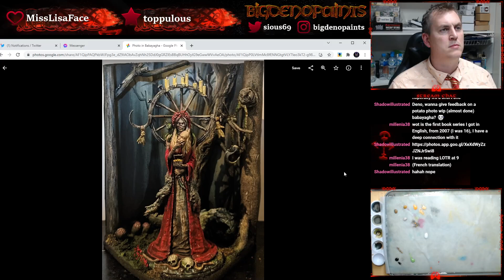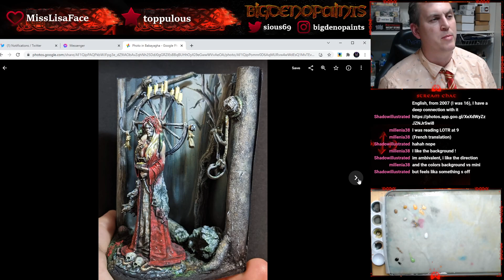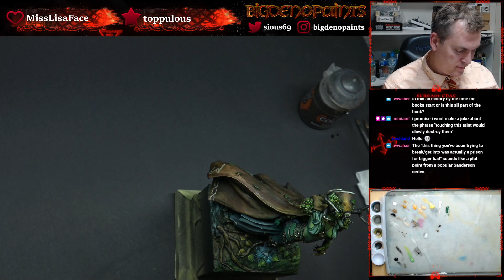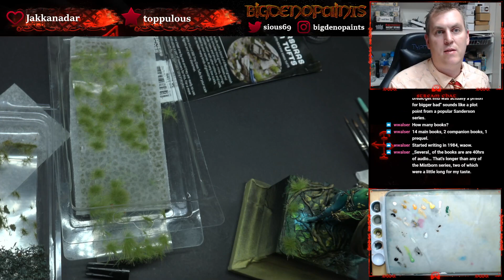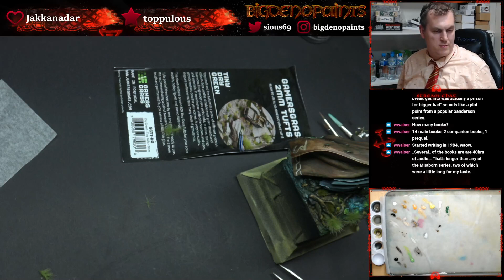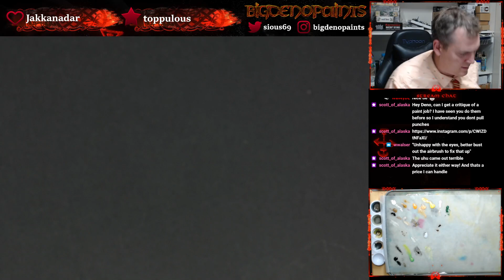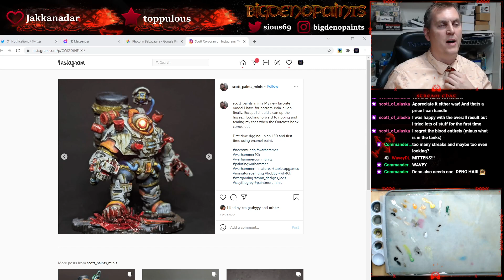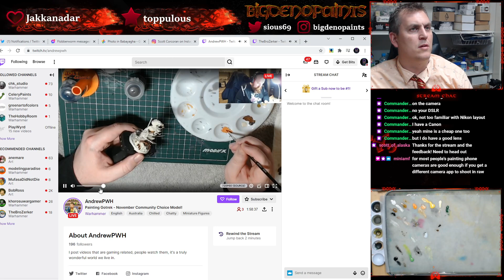Lezsa - Ignis Art - 15th November